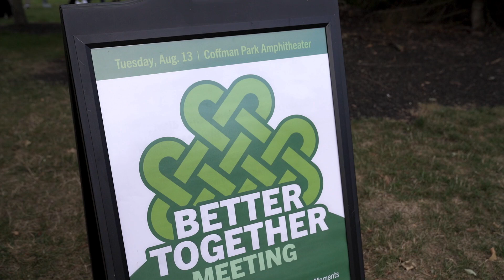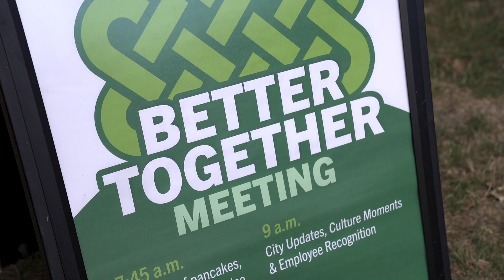Better Together | City of Dublin Team Meeting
We had a great time celebrating our Exceptional Team for all their hard work over the summer! ☘️☀️

Our Better Together meetings help us:
☘️ Foster teamwork
🏆 Show appreciation and gratitude
🤝 Share City updates
💚 Recognize outstanding service

Join Team Dublin! Search open positions ➡️